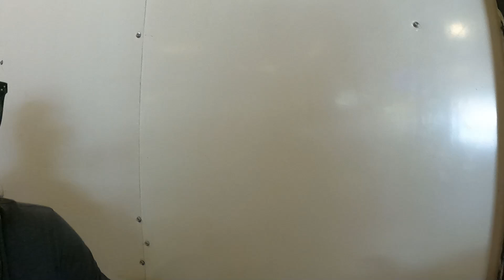My 1st Crush ❤️💕💓| Still Single 🥰 | Harry Dhillon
Hello Friends,
My 1st Crush ❤️💕💓|| Harry Dhillon